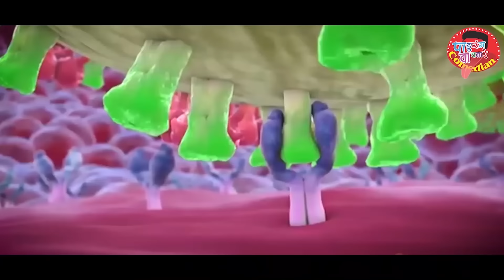सुंदरीला वैतागून केले दुसरे लग्न | Navra vs Bayko Part - 4